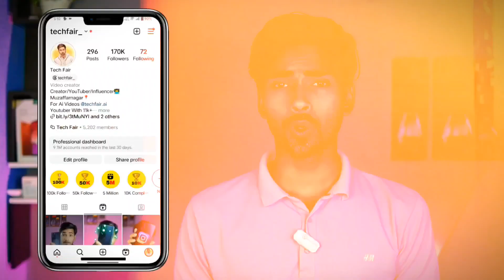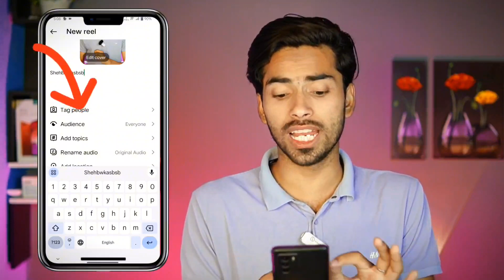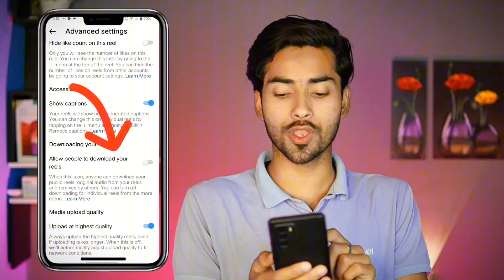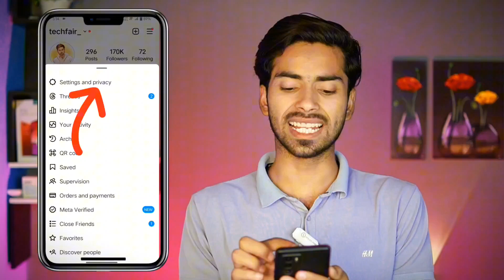Instagram 3 New Amazing Updates In 2023 || Instagram Super Useful Updates 2023 || Tech Fair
Queries 👇
instagram new update song problem,
instagram new update all settings,
about instagram new update,
account private instagram new update,
instagram new update blue tick,
instagram new update broadcast
instagram reels download kaise kare,
instagram reels download in iphone,
instagram reels download kaise kare iphone,
instagram reels download app,
instagram reels download telegram,
instagram reels download kaise karen,